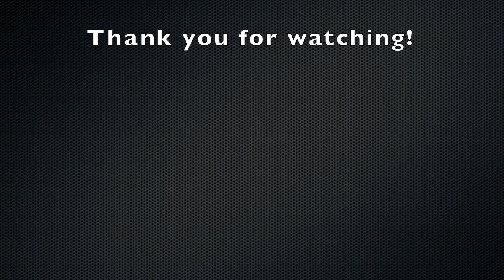Final Push on the Shoothouse: Milsim West Counterattack Salsk Airsoft Gameplay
In this video, Ethan and Jaden attend their first MSW game. This is footage from the last day of gameplay of us attacking the shoot house. At the beginning of the video, that is footage from the second day with an epic push where I accidentally turned off my camera.

Go check out Chippit, a great way to easily share your social media with the wave of a hand.